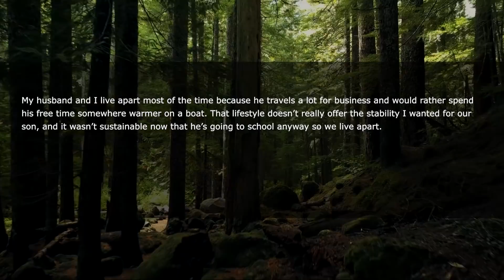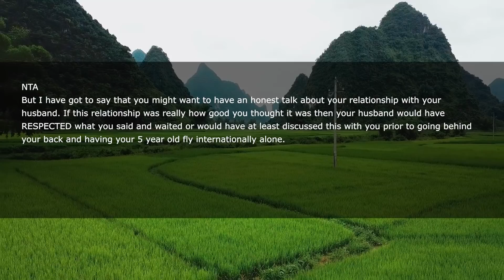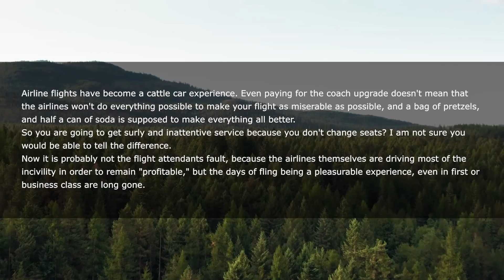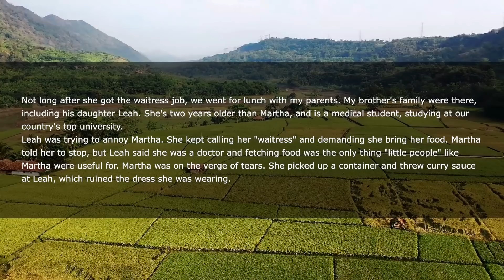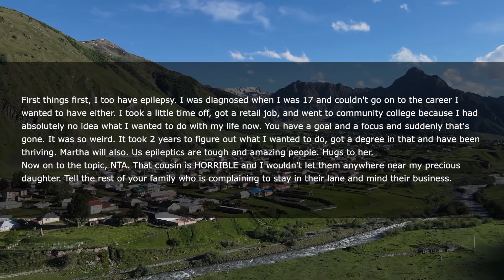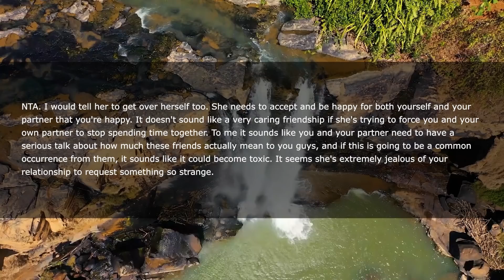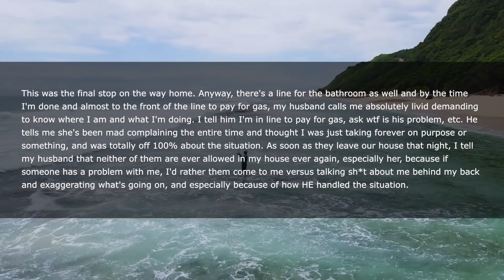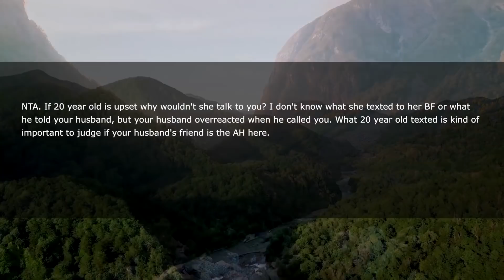Husband Kidnaps My Little Son & But Now He Can't Believe I'm About To Call The COPS On Him For That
That lifestyle doesn’t really offer the stability I wanted for our son, and it wasn’t sustainable now that he’s going to school anyway so we live apart.
My husband wanted me and our son to fly to him for the summer holidays immediately after our son got home from school the last day of term. I explained to him that I didn’t think making our son fly that same day was fair to him and that he was supposed to go to a birthday party that weekend so we would come after. My husband seemed fine with it...